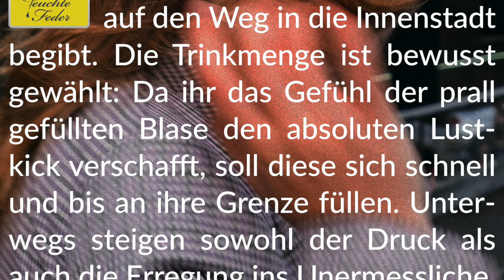Story Info: Self Desperation 💧 Ihre süße Verzweiflung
Viel Freude mit dieser leidvoll-aufreizenden Story.